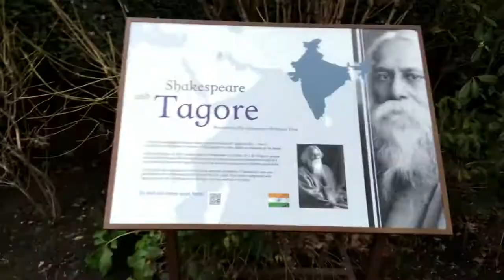Tour of Shakespeare's House (Part 2)